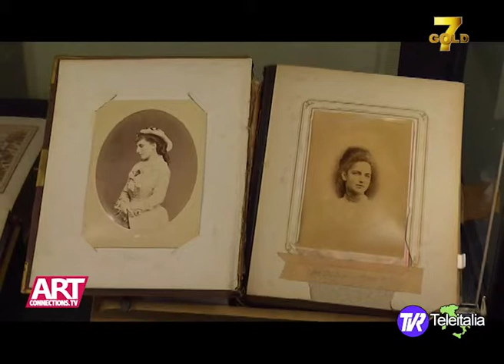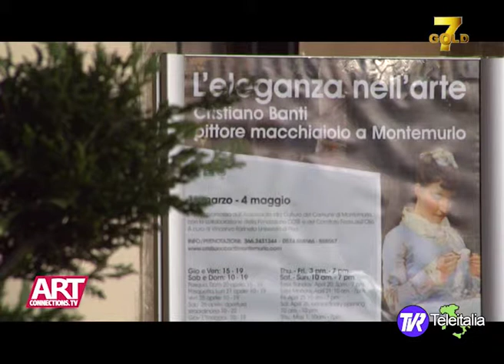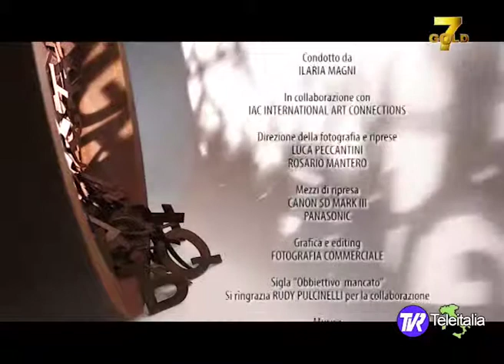Cristiano Banti pittore macchiaiolo ad Art Connections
In questa puntata l'argomento è la mostra "L'eleganza nell'Arte, Cristiano Banti pittore macchiaiolo a Montemurlo (Prato). Intervengono il curatore Vincenzo Farinella e l'assessore alla cultura del Comune di Montemurlo Ilaria Maffei. Conduce Ilaria Magni